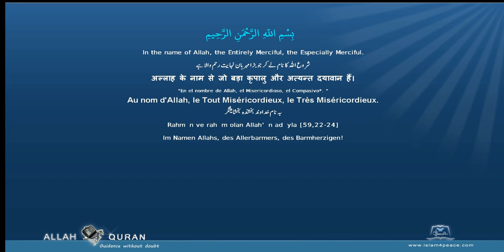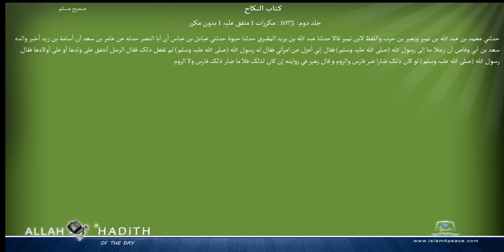Sahih Muslim Arabic صحیح مسلم 018 كتاب النكاح